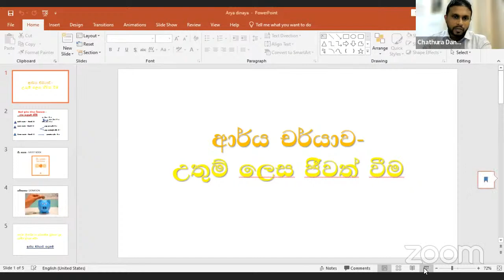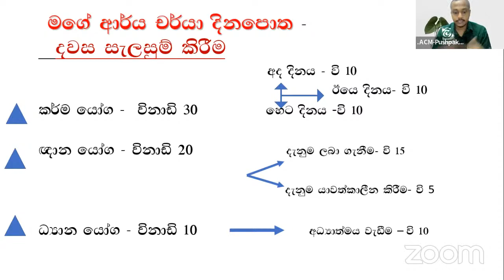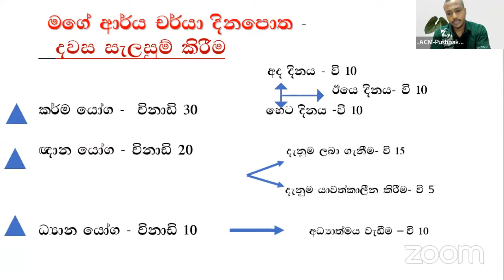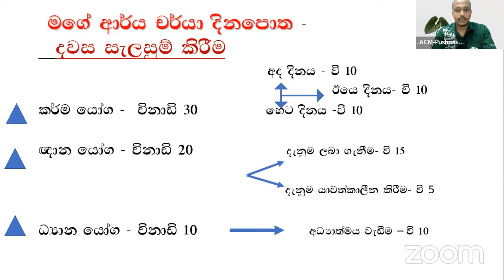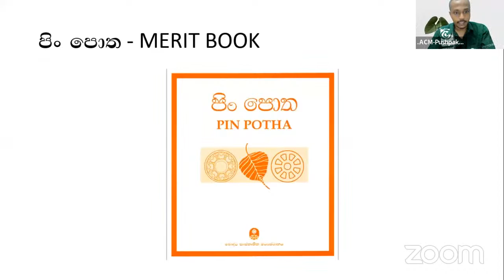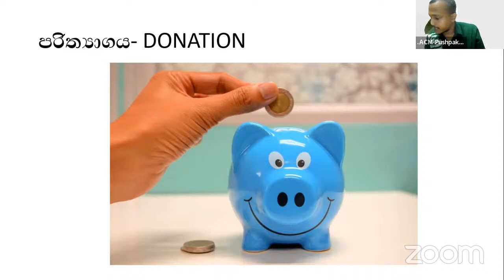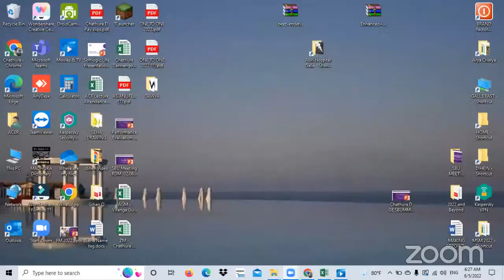Special Arya Charya Programme |ආර්ය චර්යා පදනම මෙහෙයවන උදෑසන වැඩසටහන.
මෙවැනි විශේෂ වූ වැඩි වැඩසටහන් සමග සම්බන්ධ වීමට ඔබත් කැමතිනම් ආර්ය චර්යා Telegram Group එක සමග  සම්බන්ධ වීමට  පහත link එක ඔබන්න. ඔබගේ යහළුවන් සමග share කරගන්න